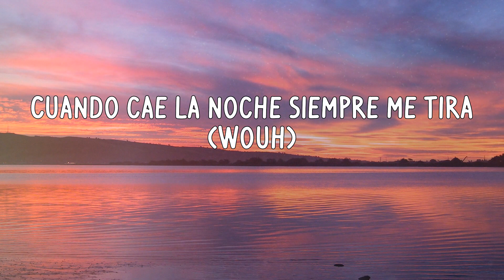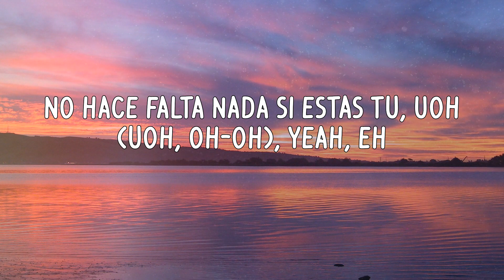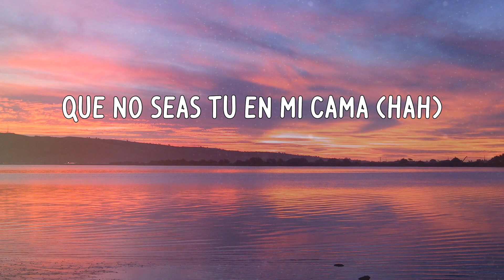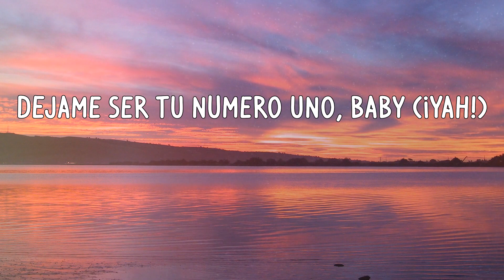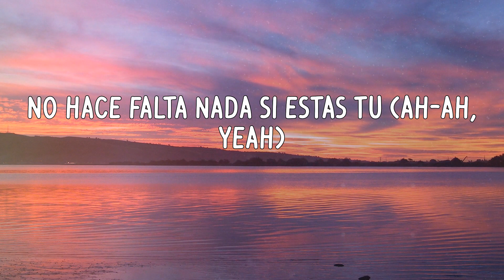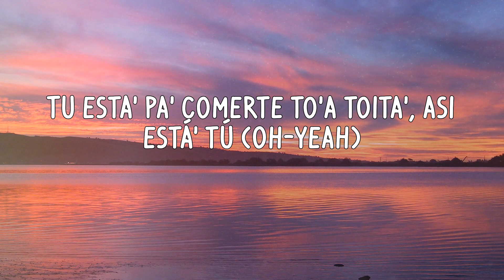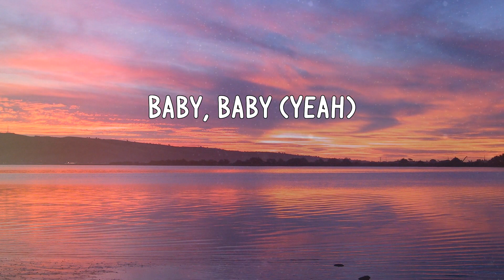Rauw Alejandro - Tattoo (Letras)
Letras:
Tú está' pa' comerte to'a toíta', así está' tú
Te ve' tan rica, esa carita y ese tattoo
Ay, hace que la nota nunca se baje
Yo no sé ni qué hacer cuando estoy cerca de ti (Uh, wuh)
Tus ojos color café se apoderaron de mí (Yih)
Muero por un beso de esos que no son de amigos (Ey)
Me di cuenta que por esa sonrisa yo vivo (¡Yah!)
Cuando cae la noche siempre me tira (Wouh)
Le digo los plane', y si la busco de una se activa (Wuh)
Tráete la ropa, si tarde se acaba el party (Jaja)
Yo te dejo un ladito aquí conmigo, yeah (¡Yah!)
No hace falta nada si estás tú, uoh (Uoh, oh-oh), yeah, eh
Tú está' pa' comerte to'a toíta', así está' tú (Oh-yeah)
Ven, que yo no quiero a más nadie (Uh, wuh)
Que no seas tú en mi cama (Hah)
Baby, cuando te despiertes
Levántame ante' que te vaya' (Ey)
Tú está' pa' comerte to'a toíta', así está' tú (Uh, uh)
Te ve' tan rica, esa carita y ese tattoo (Ay)
No hace falta nada si estás tú (Ah-ah, yeah)
Yeah
Ra-Rauw Alejandro
Colla
Con lo' Honeyboos
Duars Entertainment
Con Los Sensei
Mr. Naisgai
Oh, yeah-yeah